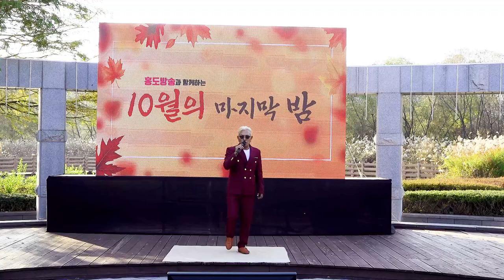가수 리필최/어찌합니까/홍도방송과 함께하는/10월의 마지막 밤/논산공연/영상김감독